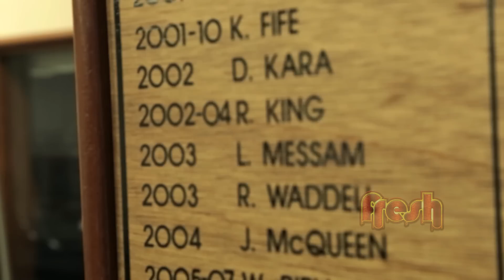Fresh Season 5 Episode 17 - Hosted by Liam Messam & The Chiefs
The boys from Super Rugby Team are bringing the Dance, the Swag and the Jandals to todays Episode! Join us as for another Confreshion with Uncle Sam, My World with Liam Meesam and check out the SDNZ Nats at Brown N Around!
Fresh Saturday 10am TV2